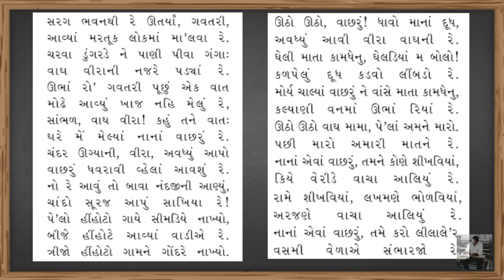STD - 11 GUJARATI POEM - 7 [ગવતરી]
1. EXPLANATION OF COMPLETE CHAPTER FROM TEXTBOOK